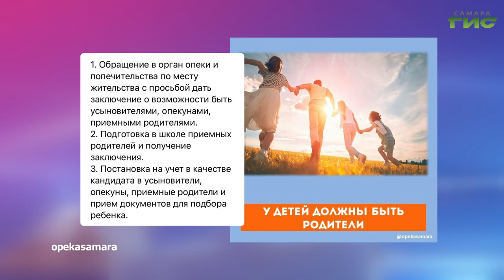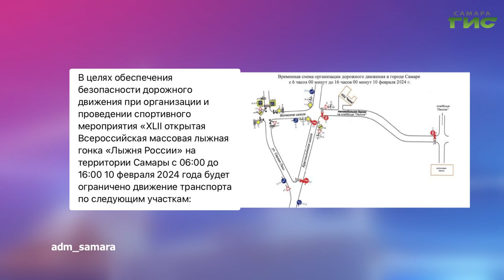О чем пишут в самарских Telegram-каналах